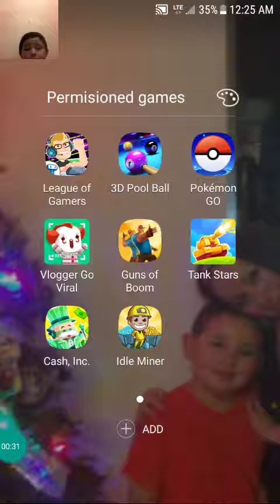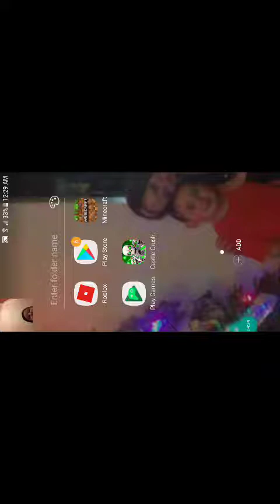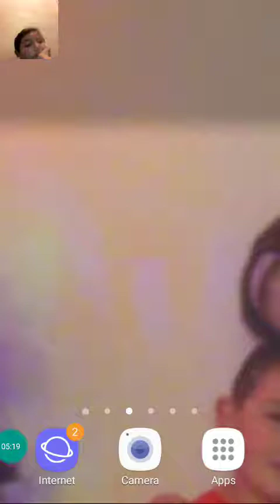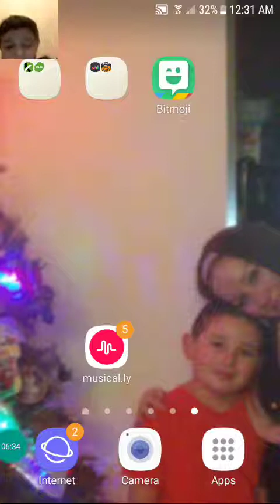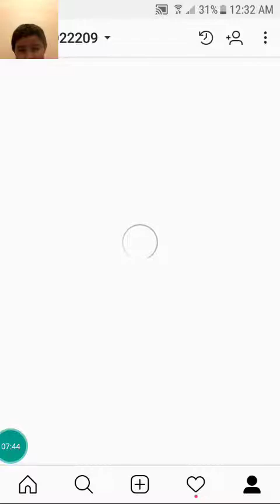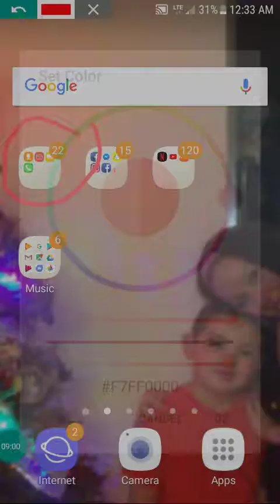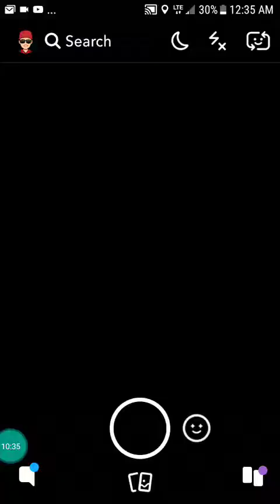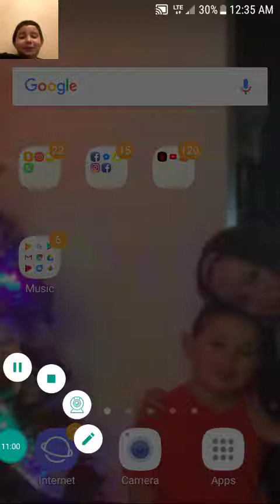Friend of mine video part 2